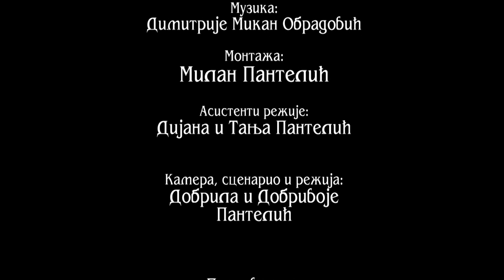Razgovori pokraj puta CICA GLISA - Obicaji Radjevine - Dobrivoje i Dobrila Pantelic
2. jula 2017. godine na planini Jagodnji gde se sastaju tri opstine Krupanj, Ljubovija i Mali Zvornik odrzana je 8 po redu kulturno turisticka manifestacija dani Medjasa. Tu smo snimili Gligorija Purtic iz Brasine opstina Mali Zvornik poznatijeg kao Cica Glisa, njegovu zanimljivu pricu objavljujemo u celosti.